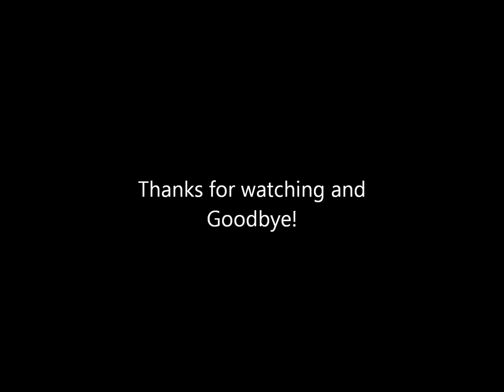Trickshot Minitage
This took a lot of effort so maybe a like or a sub would help? Thanks!